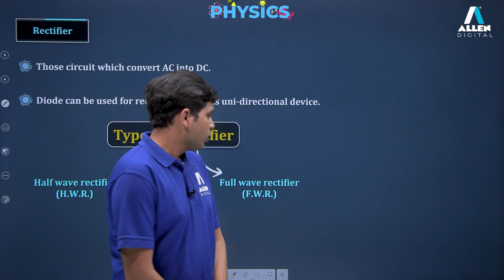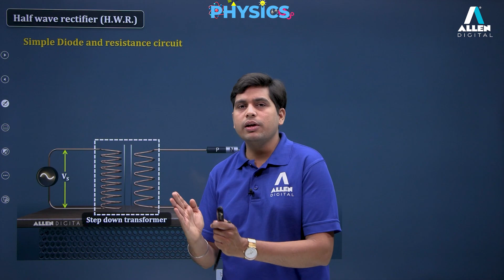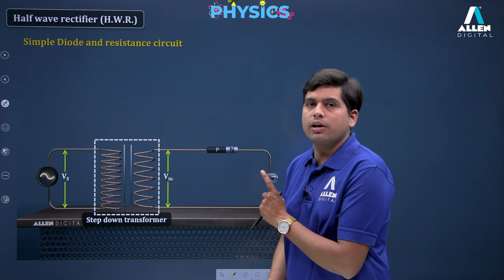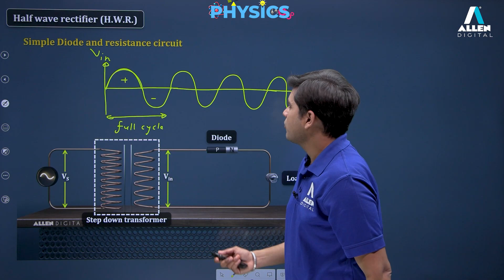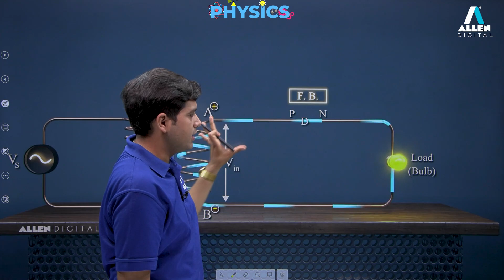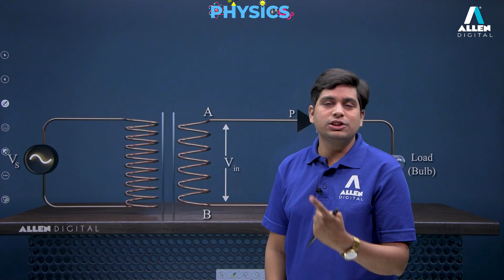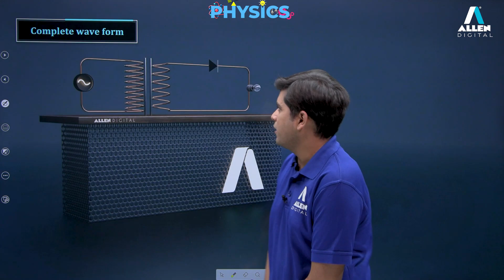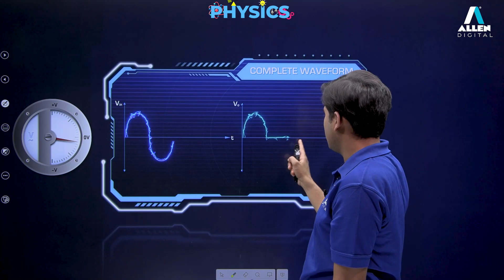How Rectifiers Works? 📍 Working of Half Wave Rectifier | Important topic for NEET | ALLEN Digital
👉🏻 This video briefly explains the working mechanism of the half wave rectifier. An important topic for NEET aspirants
📍 A half-wave rectifier converts an AC signal to DC by passing either the negative or positive half-cycle of the waveform and blocking the other.
✅ It's a must watch video to boost up your preparation for NEET Exam.